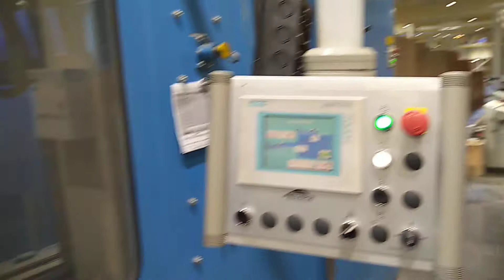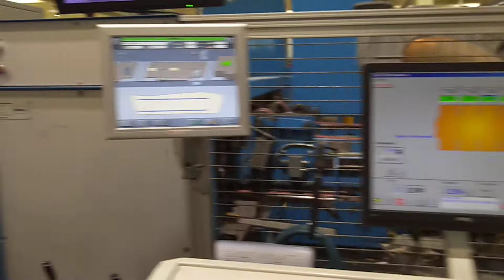Emba 160 inliner-casemaker_1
-EMBA FFG 160, 1995 EMBA
Insert: Mini Prefeeder Max. Height 2000mm Bj.2008 Alliance
-Flexo printing units: 3 printing units with ceramic anilox rollers and Gummiwalzenabquetschsystem DW 1 + 2 100L with 12g / m² DW 120L with 12g / m²
-Slotter
-Rotationsstanze
Glue: HHS
Counter ejection (ejection from top or bottom): from below
Bundling Machine: Inline DUO ISB 1600, 1995 Signode
-Palletizer: Multipal FFG QM, 1996 MARTIN